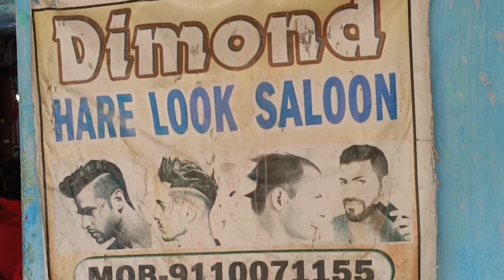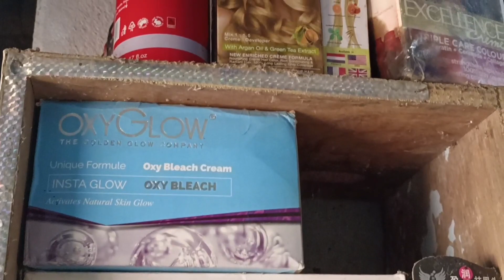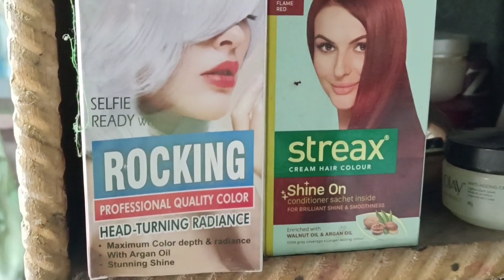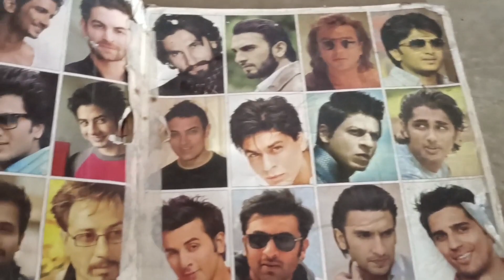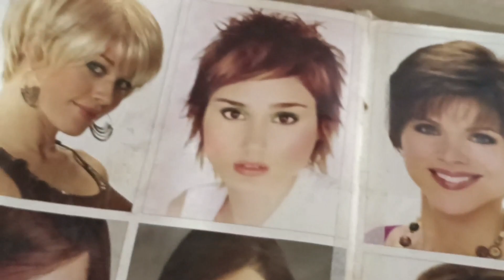Hair Cutting Style// Diamond Hair Look// Village Saloon //Gaon ka saloon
Am Rakesh, And ye Humare gaon ka famous saloon Diamond Hair Look Saloon.Yahan pe har ek design/style k ball katasakte hain. Minimum Price- 50 RS only. Yahan App face wash, massage, and everything is available.
Ajkal gaon main v kafi developed ho Chuka hai.
If you want to come.